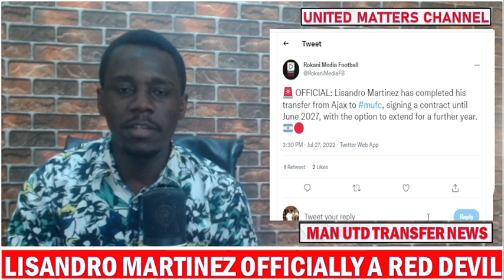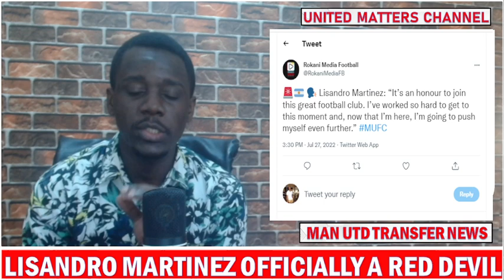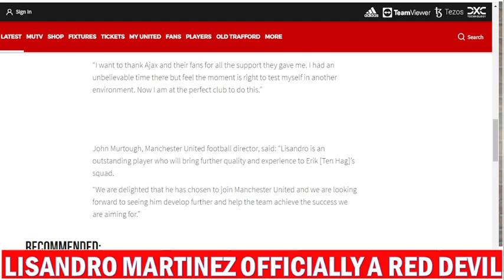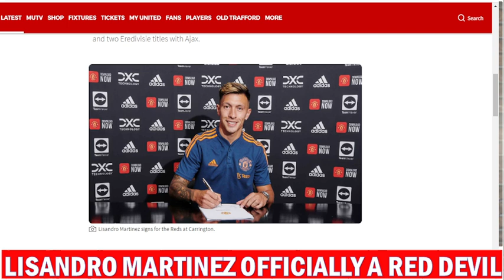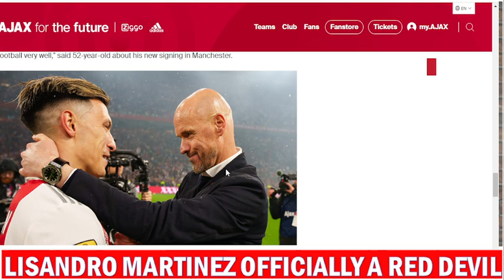Lisandro Martinez, A Red Devil Officially !!! Welcome To Manchester United !!!